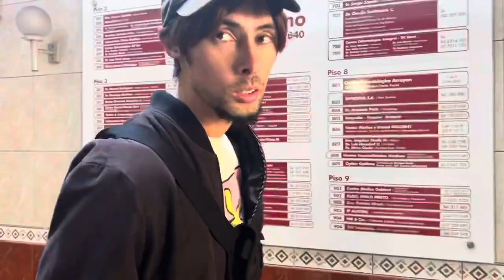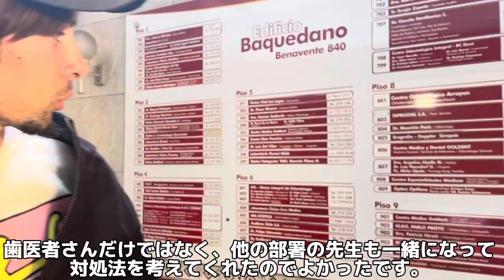パタゴニアへのバンライフ準備と絶景湖の前で車中泊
Puerto Varas （プエルトバラス）というチリの街での車中泊の様子です。
サンティアゴからプエルトバラスまでがバンライフの第一章、そこから南下してパタゴニアへのバンライフ旅が第二章として始まります。

今回は、ジャンキウェ湖という美しい湖の前でバンライフとパタゴニアバンライフへの準備の動画です。

📷 旅のリアルタイムの様子はInstagramで更新中。

👫 私たちは南米で無期限にバンライフ旅をしている30代カップルです。
👨‍💻 ken：フリーランスUI/UXデザイナー 。広告代理店、スタートアップを経て2021年より旅するデザイナー として独立。
👩‍🌾 naoko：料理人。40カ国以上の海外を旅し、海外でも就労経験あり。現在は南米料理研究中。
💻ブログ旅に出る前にやってよかったICL手術